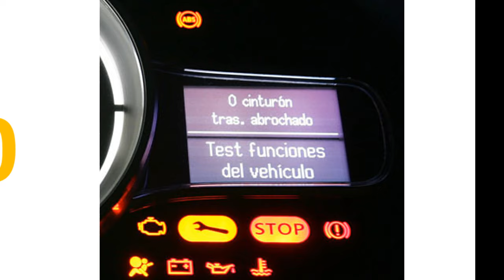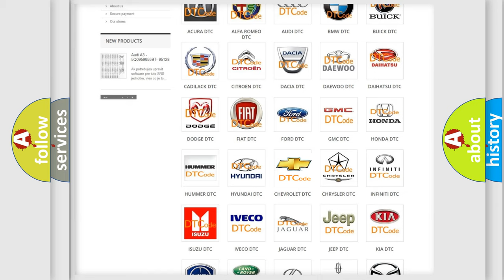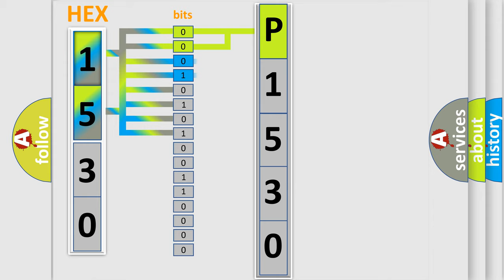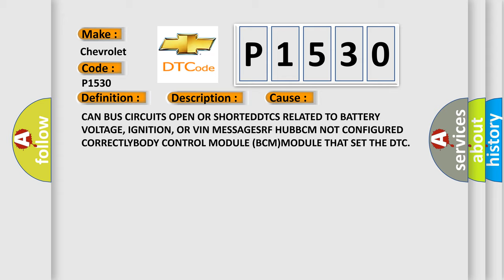DTC Chevrolet P1530 Short Explanation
Contents:
0:21 Basic DTC analysis according to OBD2 protocol standard.
1:48 Insight into programming
2:58 A diagnostically understandable description of the Diagnostic Trouble Code
3:05 Basic error definition

Make:
Chevrolet
Code:
P1530
Definition:
Lost Communication With RF Hub
Description:
This module has not received a RF Hub CAN Bus message for approximately two to five seconds.
Cause:
CAN BUS CIRCUITS OPEN OR SHORTEDDTCS RELATED TO BATTERY VOLTAGE, IGNITION, OR VIN MESSAGESRF HUBBCM NOT CONFIGURED CORRECTLYBODY CONTROL MODULE (BCM)MODULE THAT SET THE DTC